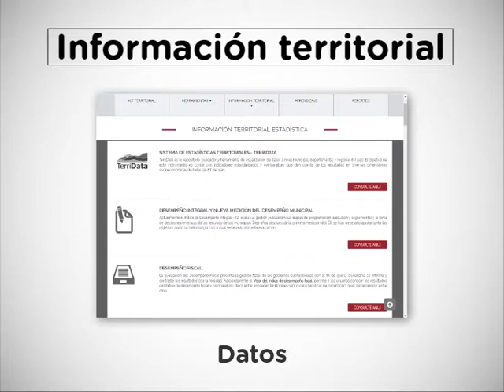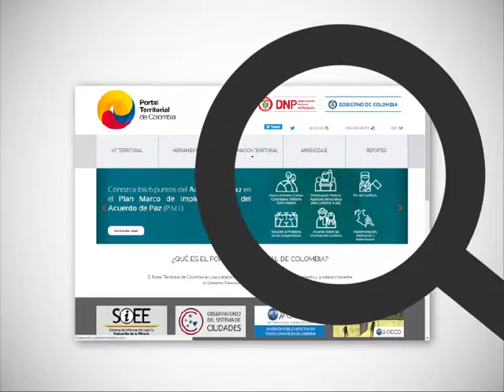Portal Territorial de Colombia